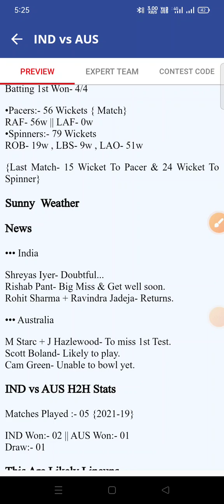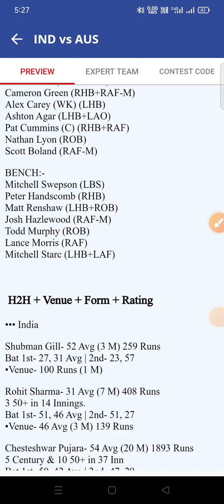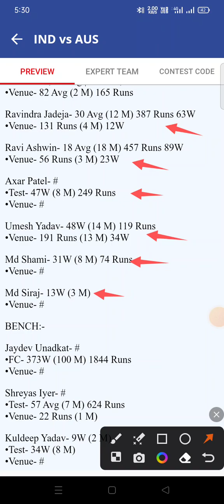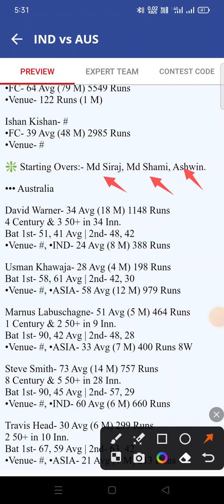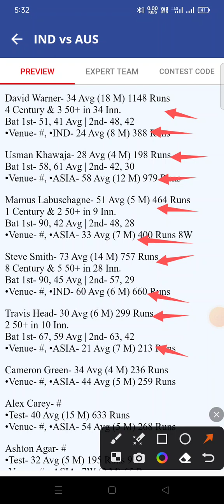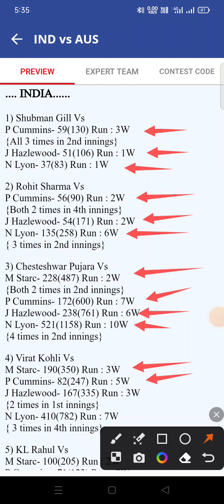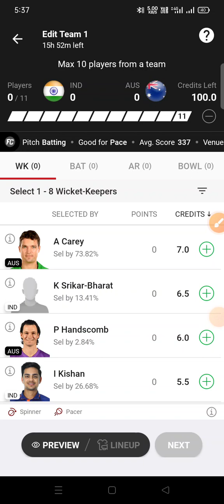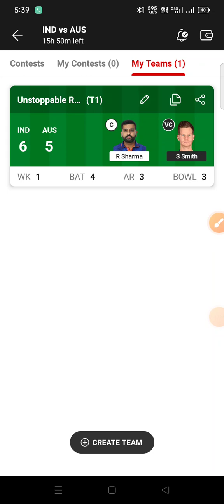IND vs AUS 1st Test Match, Pitch Report, Vanue States, Player States, Player Battle, H2H, D11 Team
IND vs AUS 1st Test Match, Pitch Report, Vanue States, Player States, Player Battle, H2H Ind vs Aus # 1st Test Match D11 Team

Pitch Report
Player State
Head 2 Head
Player Battle
Dream 11 team
Vanue State